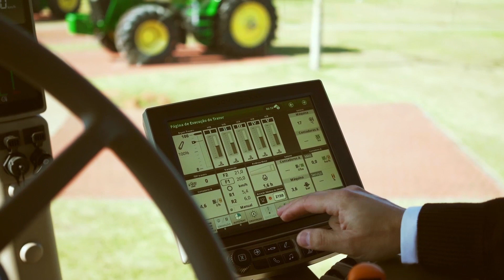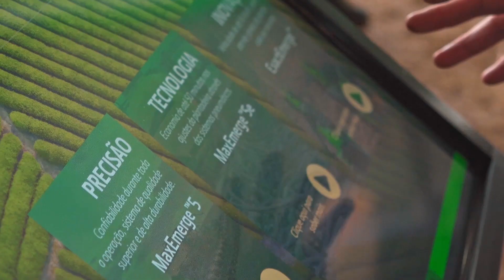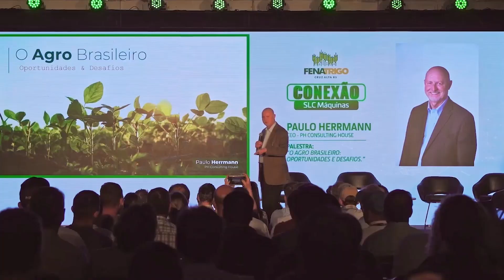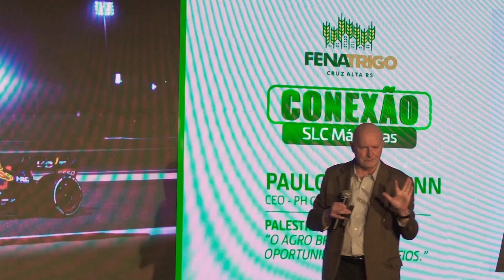Agro Em Foco| Acompanhe a evolução tecnológica no campo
Vivemos em constante evolução e, no universo agro, isso não é diferente.

A tecnologia se tornou indispensável para as atividades agrícolas, uma vez que a digitalização permite maior otimização das máquinas e, assim, contribui para o aumento da produtividade.

Assista ao episódio e fique por dentro!